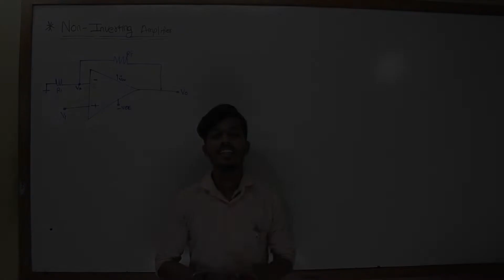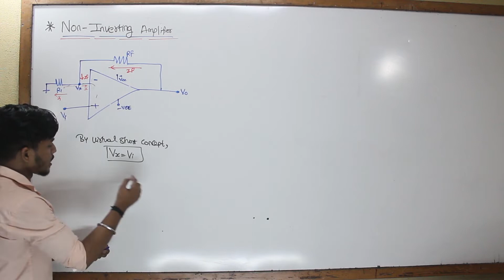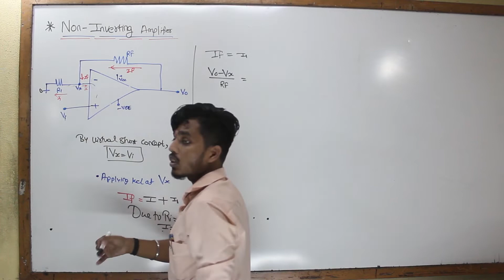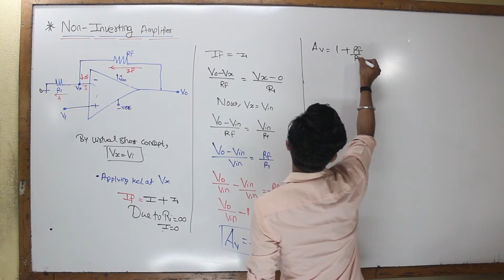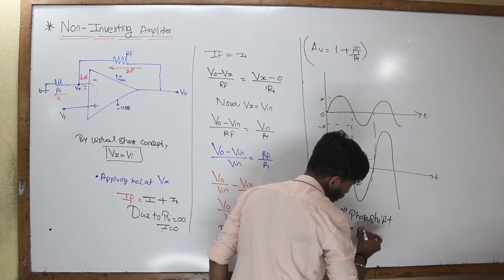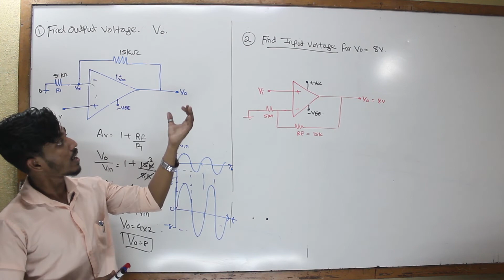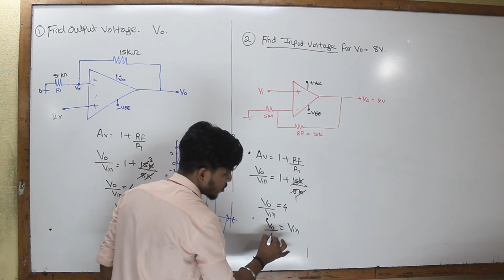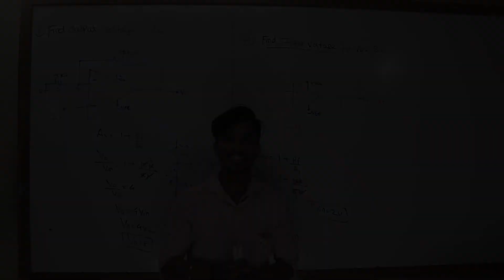Non-Inverting Amplifier In OP-Amp | Hindi | [Lec 3]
In this Video,I am Explaining the Non Inverting amplifier With waveforms and solved Sums.Non Inverting amplifier is the Fundamentals concept for Op-Amp